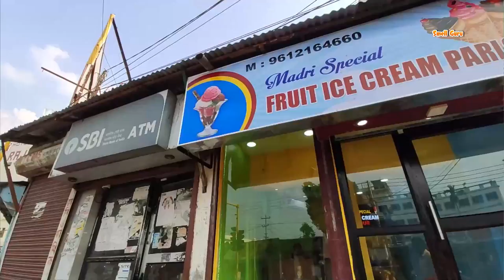Roller coaster ice cream street food in Agartala 😍 | Indian street food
Here in this video I have tried the roller coaster ice cream street food in Agartala or Amazing roller coaster natural ice cream at Madris special fruit ice cream parlour

LOCATION    B.K Road near Rajdhani Hotel Opposite of Vivekananda Ground

Music credits
Music aru Tech